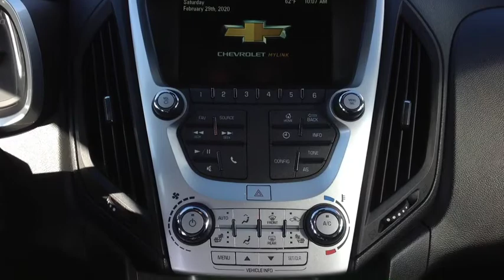2017 Chevy Equinox SUV Silver